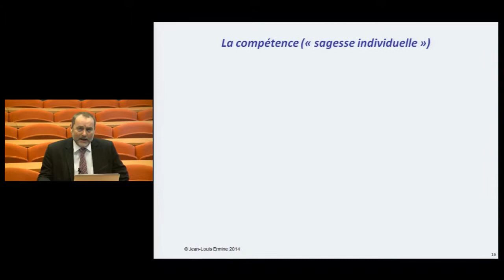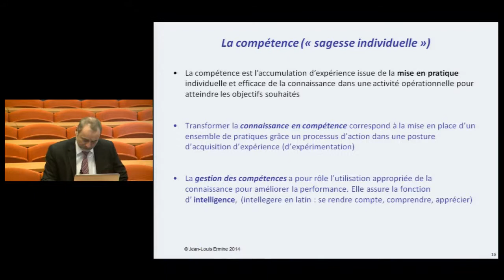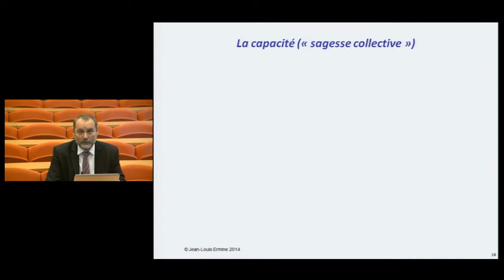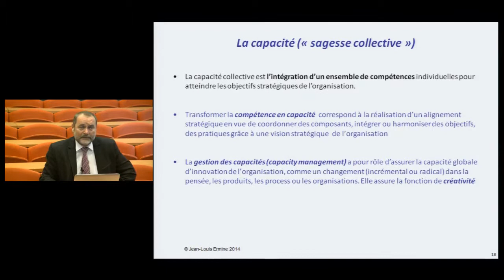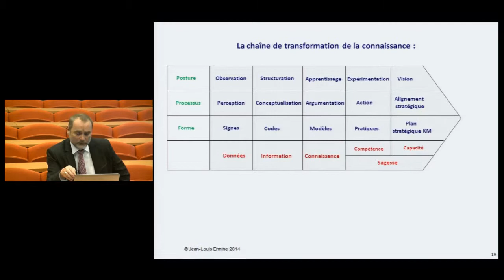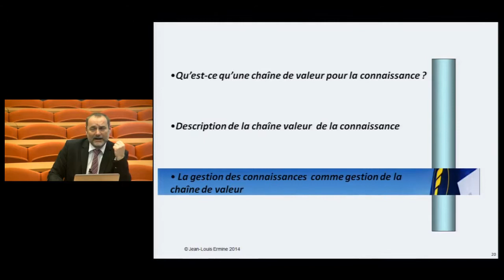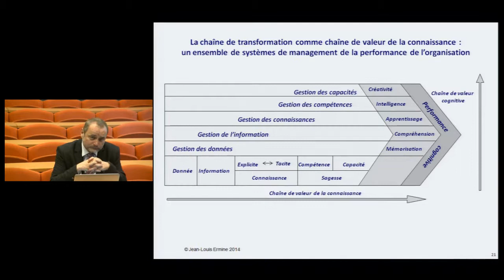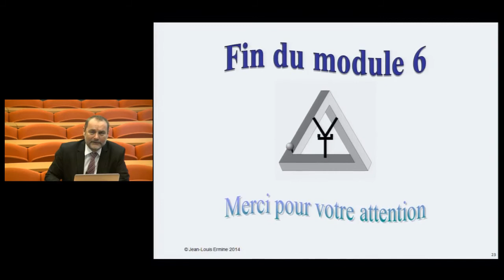J-L Ermine, Cours de Knowledge Management, Module 6 partie 3